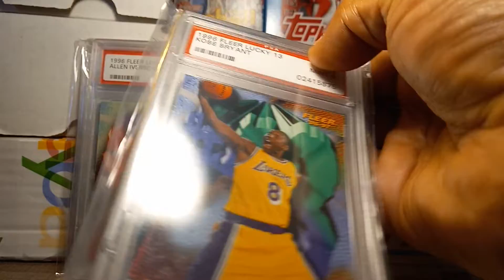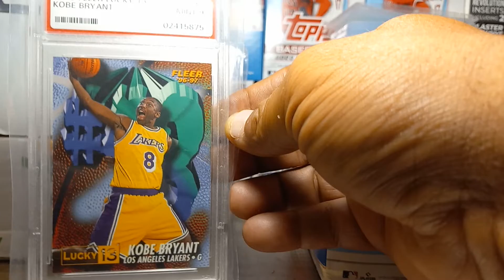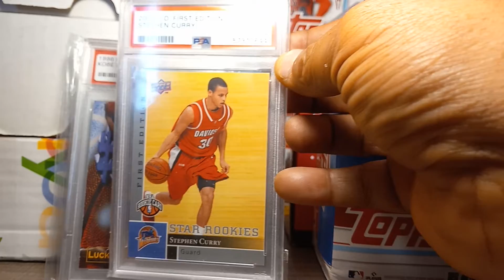Recent eBay and MySlabs picc ups...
My real love is graded cards. I've been hoarding some base cards that are graded and not graded which I will show one day.
These are my picc ups I made in the past 3 months. I plan on getting a few more and then grade some of my raws. I want to see how many grade worthy RC cards I have.
I'm leaning towards BGS because I love the subgrades and I won't be cross-grading any of my PSA's because of the value over BGS cards.
This is my PC and it's the way I want it.
I hope you enjoy my collection as much as I do.
I'm more of a 70's, 80's and 90's collector with some from 2000 and up.